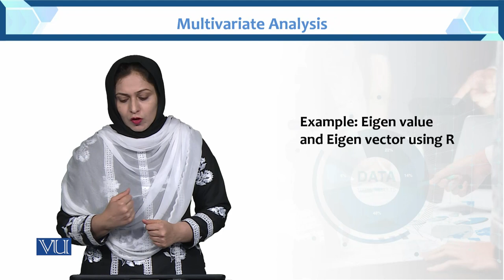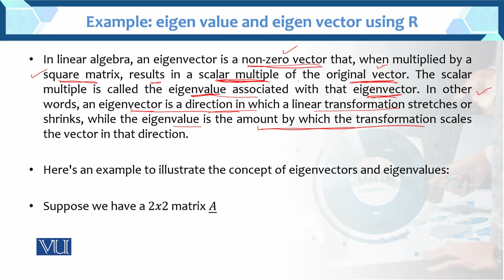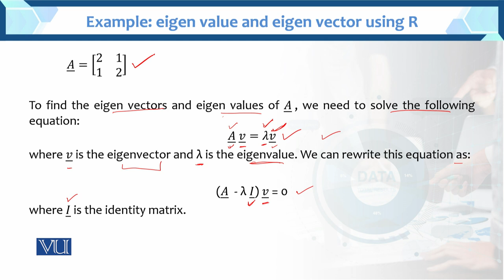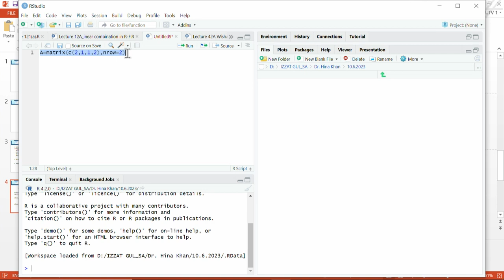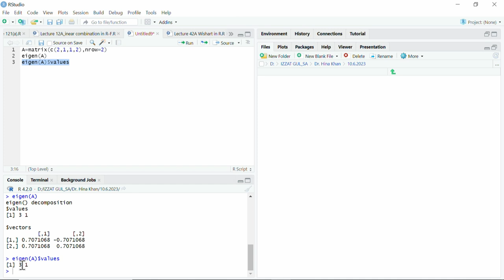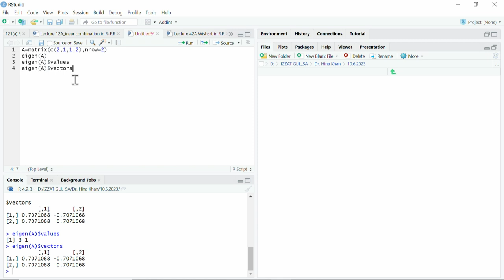Example Eigen value & Eigen vector using R | STA633_Topic020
Topic020: Example Eigen value & Eigen vector using R
BY Dr. Hina Khan